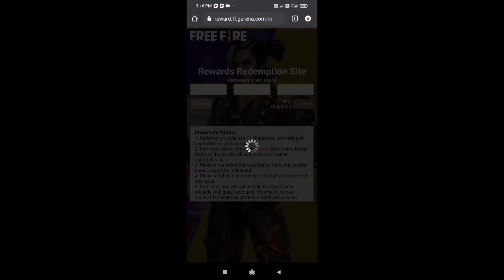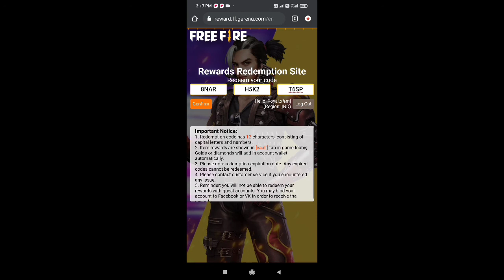FF free gun skin skeen redeem // sabko milega(free free free)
vedio acha lage to jake fatafat sbscribe karlo... believe icon all pe set karlo..